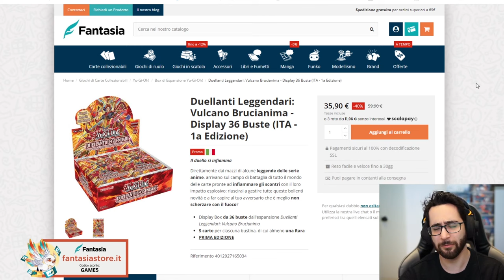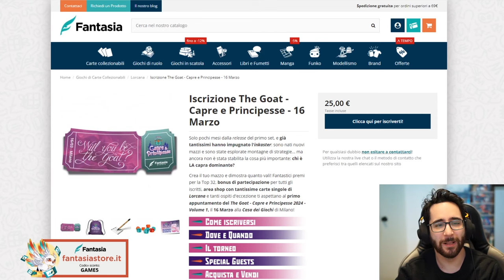[ITA] I Budget Deck Migliori di Marzo 2024! No Fire? No Problem! • Yu-Gi-Oh TCG